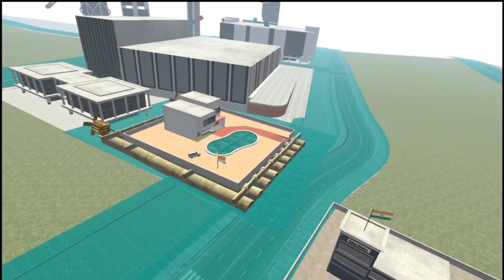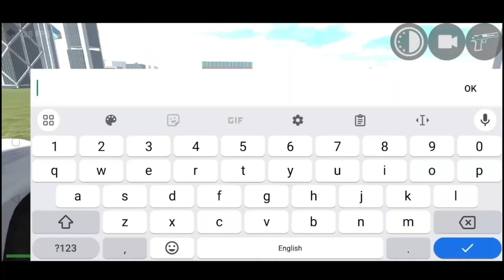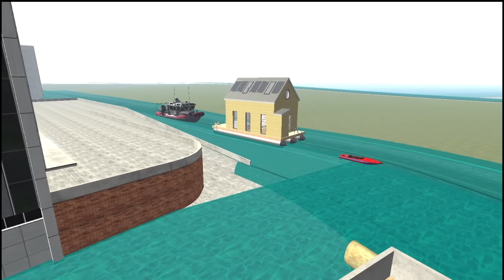Franklin Build Floating Water House in Indian Bike Driving 3D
ibd3d
gta 5
ibd3d plugin
franklin cartoon
indian bike driving 3d gta mod
sankhol gamerz
ibd3d new update
ibd3d plugin update
ibd3d plugin new update
ibd3d new update rgs mod
ibd3d plugin kaise use kare
ibd3d new update cheat codes

ram mandir in indian bike driving 3d
indian bike driving 3d ram mandir
indian bike driving 3d avengers mode

indian bike driving 3d avengers
indian bike driving 3d superhero
indian bike driving 3d franklin
indian bike driving 3d Spider-Man
indian bike driving 3d iron man

indian bike driving 3d videos
indian bike driving 3d crocodile
indian bike driving 3d crocodile code
indian bike driving 3d crocodile cheat code
indian bike driving 3d gorilla cheat code

indian bike driving 3d upcoming update
indian bike driving 3d update video
indian bike driving 3d update 2024
indian bike driving 3d thar roxx cheat code
indian bike driving 3d rain mode cheat code
indian bike driving 3d house cheat
indian bike driving 3d ke sare cheat code
indian bike driving 3d live video
indian bike driving 3d latest update
indian bike driving 3d spider cheat code

indian bike driving 3d a to z cheat code
indian bike driving 3d atv cheat code
indian bike driving 3d a jaaye
indian bike driving 3d a to z all cheat codes
indian bike driving 3d ka cheat code
indian bike driving 3d bhoot
indian bike driving 3d bus
indian bike driving 3d bolero cheat code
indian bike driving 3d bullet cheat code

indian bike driving 3d cartoon
indian bike driving 3d city link

indian bike driving 3d rgs tool all cheat codes
indian bike driving 3d new update videos
new indian bike cheat codes
indian bike 3d game cheat code
indian bike driving 3d dragon cheat code
indian bike driving 3d defender cheat code